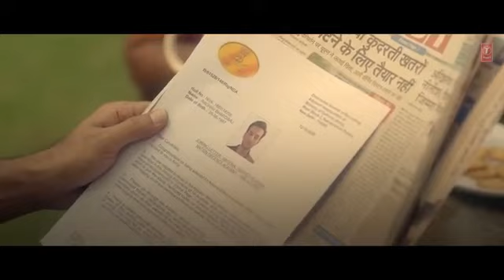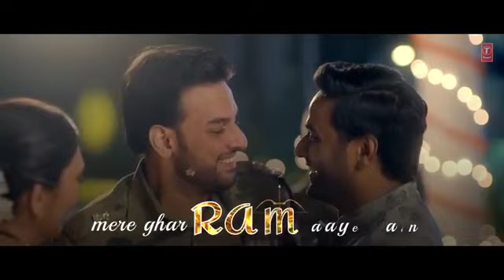Mere Ghar Ram Aaye He | Jubin Nautiyal Top 10 Bhaktisong Jubin Nautiyal New Song #2023#music